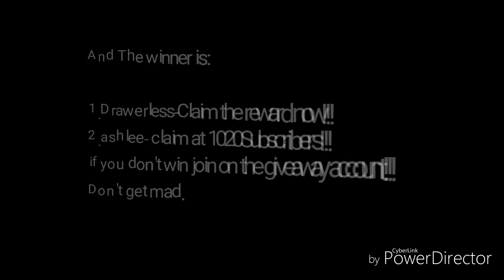Announcing winner at Fanart contest!!!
Lets Hit 40 Likes for More!

My Discord Name:catgamerTv#1383

2.LIKE
3. DO THE STEPS

So Guys Do All steps To Have Big Chance To Win an Acc

Step2 like my videos

Roblox is the best place to Imagine with Friends. With the largest user-generated online gaming platform, and over 15 million games created by users, Roblox is the #1 gaming site for kids and teens (comScore). Every day